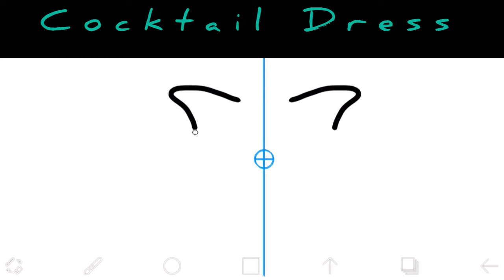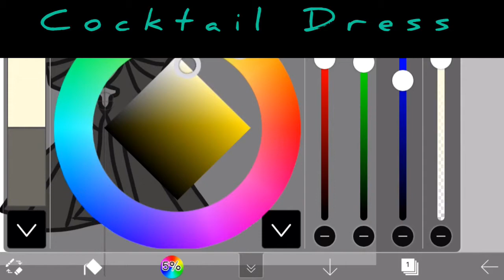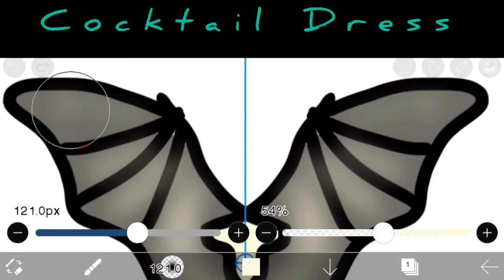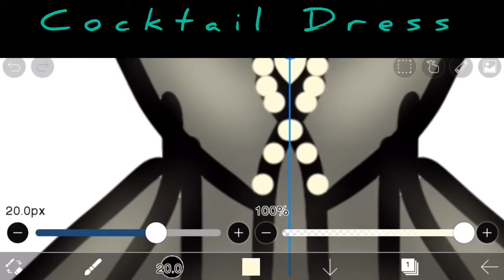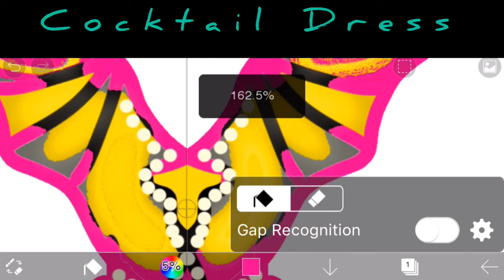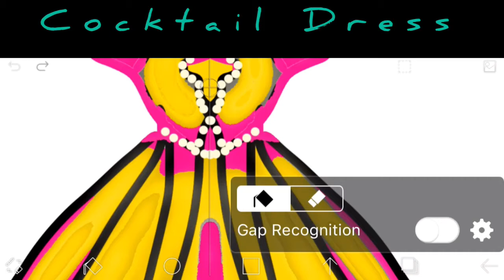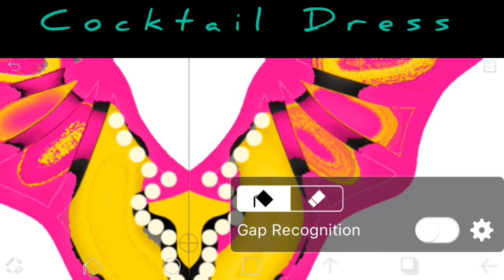How To Draw Pink And Yellow Cocktail Dress l Expert Fashion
How To Draw Pink And Yellow Cocktail Dress l IbisPaint X l Fashion Illustration

Using IbisPaint X you can witness the most beautiful pink and yellow cocktail dress in the world. Learn how to draw.

It's an expert fashion for you!

Credits to:
Musician: ASHUTOSH